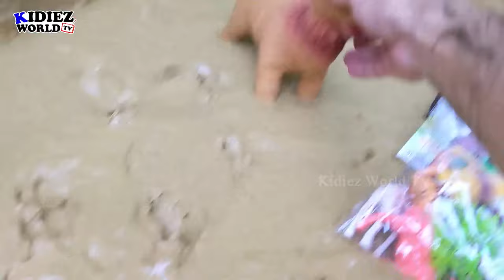Wildlife Extravaganza Live Stream: Big African Jungle Animals and Cute Farm Animals Stuck in Mud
🌿🦓🐄 Get ready for a one-of-a-kind adventure in the heart of the African jungle as big, majestic creatures and adorable farm animals find themselves in a hilarious situation – they're all stuck in the mud! 🌧️🐘 Join our live stream for a front-row seat to the excitement as these charismatic animals showcase their resilience and charm while navigating the muddy terrain.

From playful splashes to heartwarming moments, this live broadcast captures the untamed spirit of the jungle and the innocence of cute farm animals facing a sticky challenge. Don't miss out on the fun – tune in and experience the wild side of nature in real-time! 🌍🐾